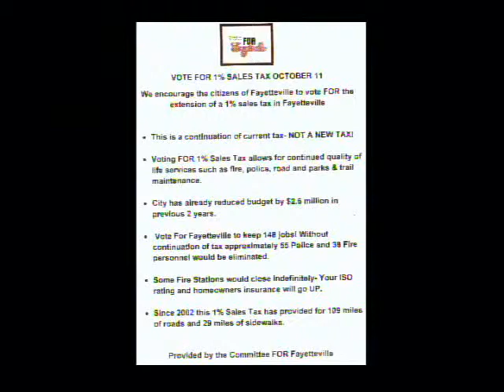Monarch butterflies in very short clip recorded 3 Oct. 2011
Aubrey James Shepherd talks about monarchs about to be released.